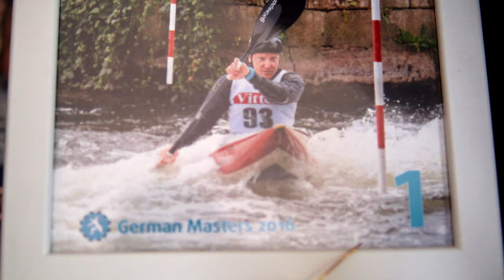Leistungssport Kanuslalom - Robin Stross (14) über sein Leben als Leistungssportler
Nachswuchssportler und Talent Robin Stroß (14) von der SKG Hanau erzählt über seine bisherige Karriere im Leistungssport Wildwasser Kanuslalom.